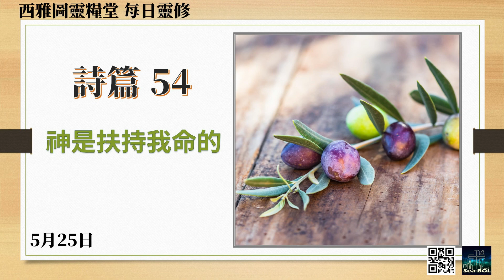2021年5月25日 诗篇第五十四章：神是扶持我命的